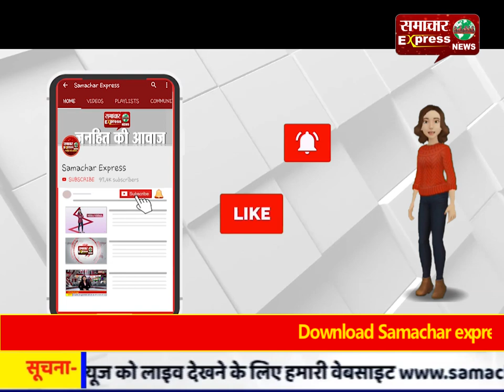राम मंदिर ट्रस्ट बनाए जाने के ऐलान का महामंडलेश्वर यतींद्रानंद गिरि ने किया स्वागत